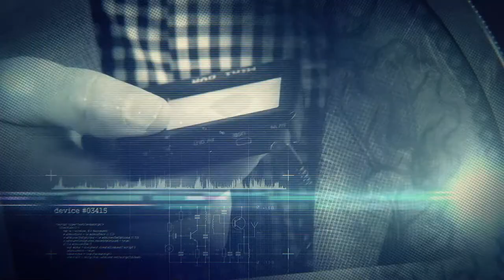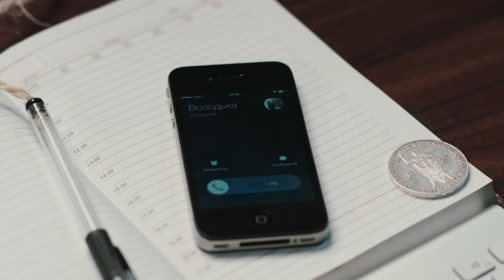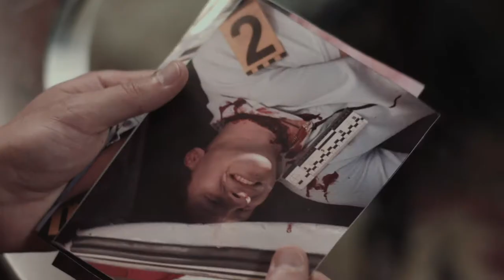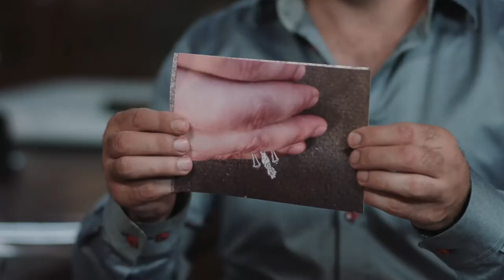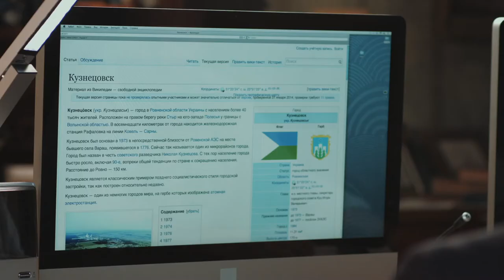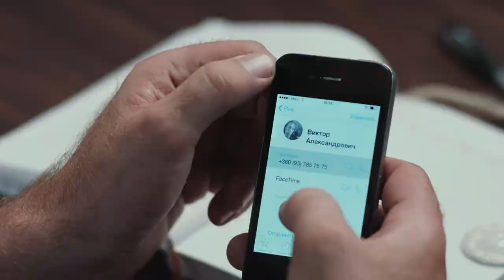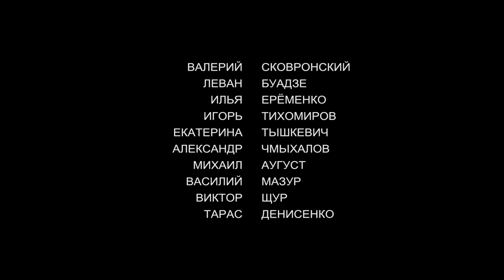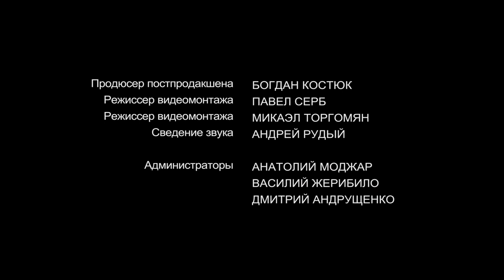NIKONOV & CO. Episode 12. Detective. Ukrainian Movies. [ ENG Subtitle ].